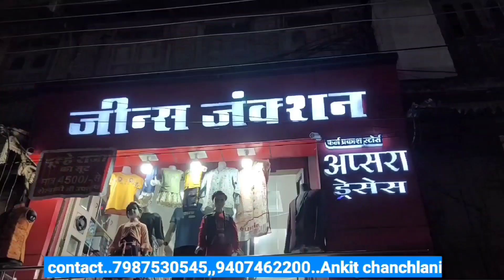किराए के पैसे मांगने पर ऑटो वाले को पीटा, कोतवाली में केस दर्ज